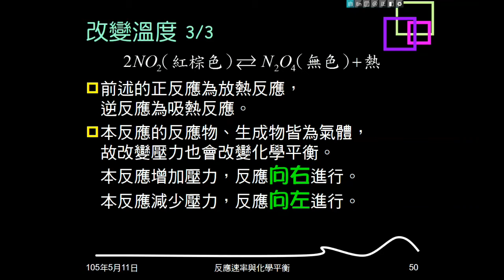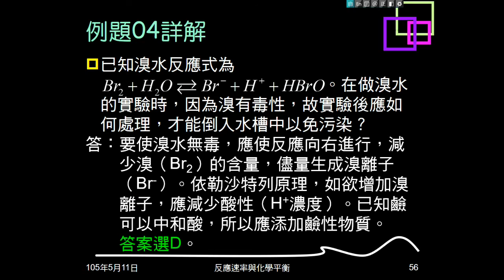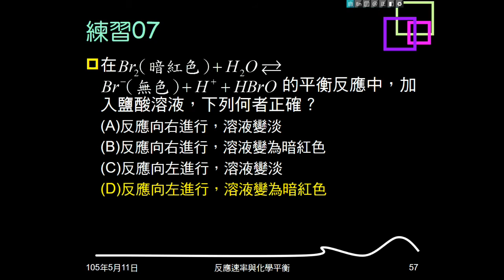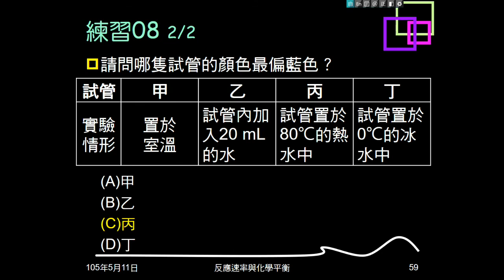104學年複習化學平衡05：例題03、04；練習05～08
例題03問蒸發與凝結，練習05問溶解與沉澱，達平衡時，敘述何者正確。練習06問關於可逆反應平衡，敘述何者正確。例題04給溴水反應，問要如何做才能減少溴的汙染。練習07給溴水反應，問加入鹽酸會如何。練習08說明氯化亞鈷反應，問如何做可使顏色最偏藍。